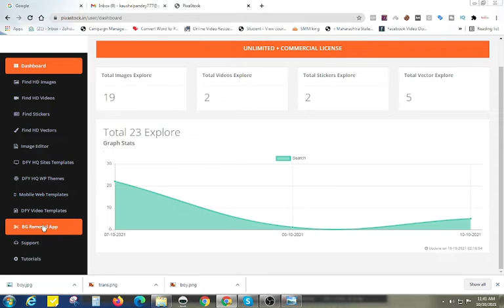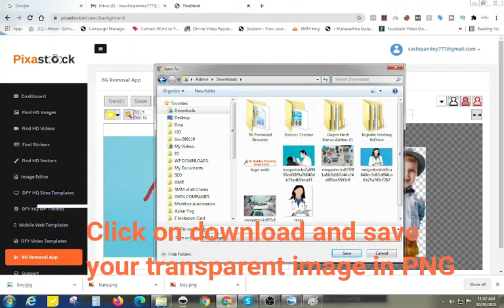Background Removal | Pixastock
In this video, we will learn how to removal background from image using Pixastock

Kaushal Pandey
Whatsapp me - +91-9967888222 ( only whatsapp - no calls)

3000+ Wordpress themes are available at very small amount. Get regular updates and also get access of new themes and plugins upgrades.

More Coming…..